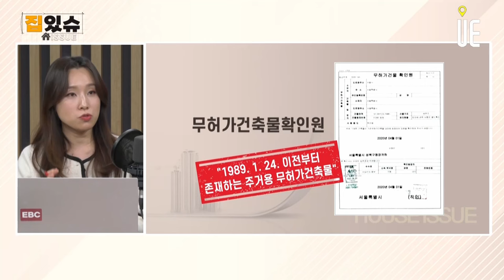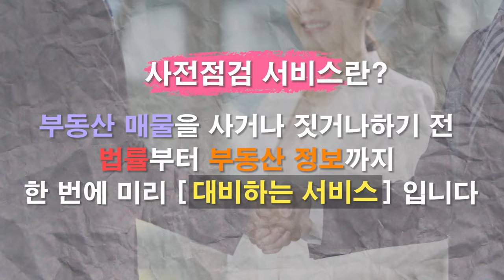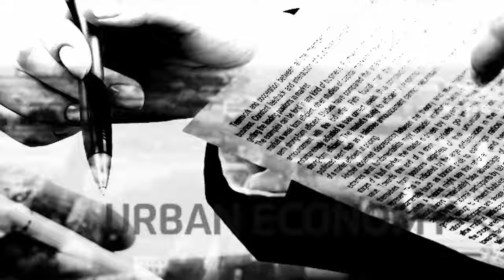재개발 빌라투자 사업지와 매물분석 잘해야 한다. 입지선정도 필수!! [집있슈]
재개발
기존의 주거환경이 낙후된 지역을 전부 개발하여 도로, 상하수도, 주택 등을 새로 지어 주거환경과 도시미관을 바꾸는 사업

일반 개발과 달리 일정 부분 공공 개발의 성격을 띄고 있다.
보통 재개발 플랜을 들고 오는 쪽이 지방 정부이기 때문이다.

재건축과 달리 정비하는 기반 시설 전체가 열악한 경우를 재개발이라고 한다.
쉽게 말해 건물만 새로 지으면 재건축, 낙후된 동네 전체를 도로 등 기반까지 싹 갈아엎으면 재개발